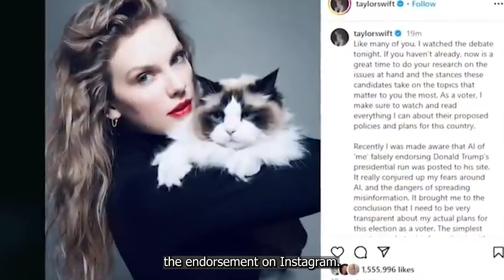Caitlin Clark & Taylor Swift: The Ultimate Dream Team